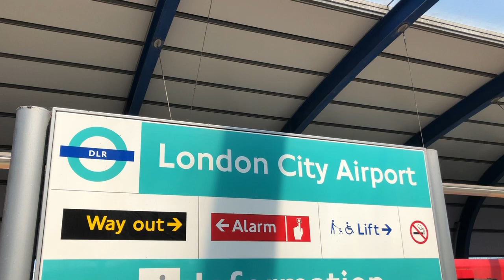London City Airport DLR station 2023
London City Airport DLR station

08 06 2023, 13 20 29